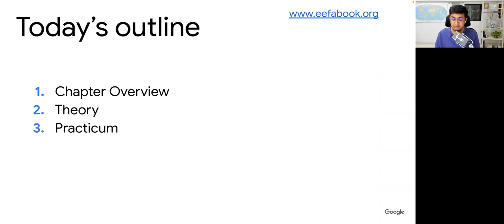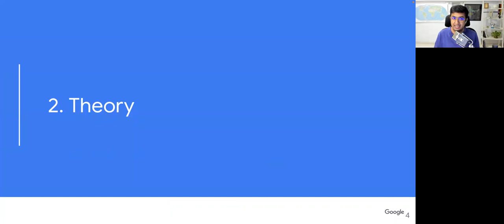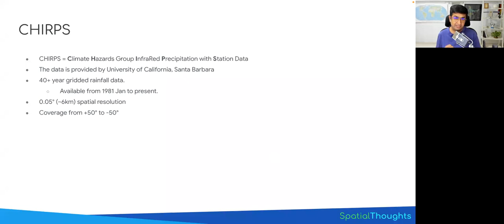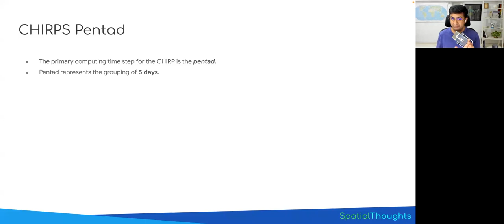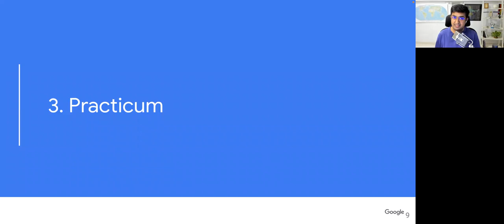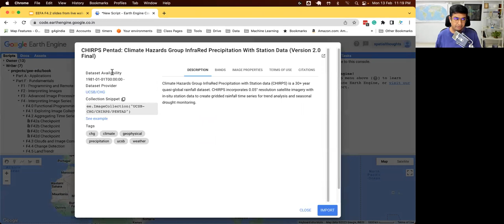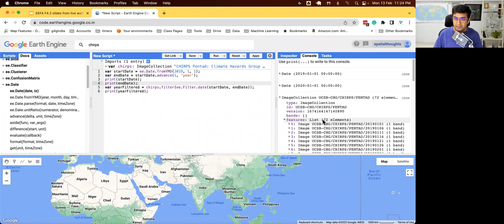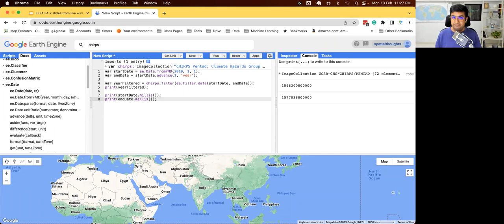F4.2 Aggregating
Chapters
0:00 - Introduction
0:30 - Chapter Overview and Objectives
1:50 - Dataset Introduction
3:09 - Understanding the Data Structure
6:30 - Practical Coding Section
8:05 - Filtering Data
11:07 - Working with Dates
16:34 - Conclusion